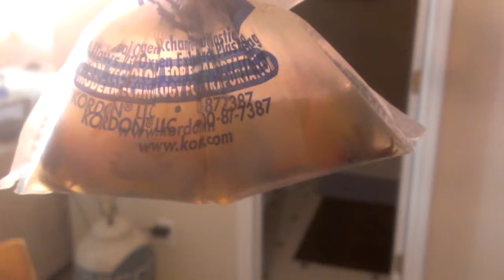Red Claw Crab Unboxing 1-3(1)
Red Claw Crab Unboxing